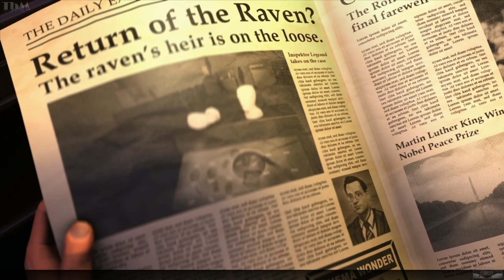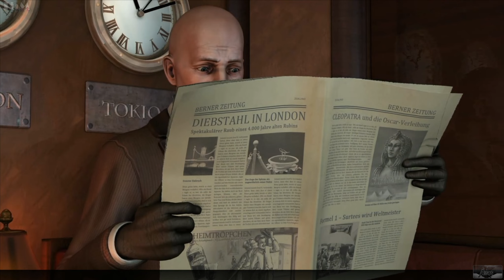The Raven #001 — Der Rabe schlägt zu! [Let's Play]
London im Jahre 1964. Ein uralter Rubin wird aus dem Britischen Museum gestohlen. Am Ort des Verbrechens wird eine Rabenfeder gefunden. Versucht jemand, dem Raben nachzueifern, dem legendären Meisterdieb, der vor Jahren verschwand? Constable Anton Jakob Zellner findet sich inmitten eines Mordfalls wieder, den er so bisher nur aus seinen Kriminalromanen kannte. Nichts ist, wie es scheint. Jeder hat etwas zu verbergen. Und der Rabe ist immer einen Schritt voraus.

━━┫ Let's Play
━ Kommentiertes Gameplay von TbMzockt